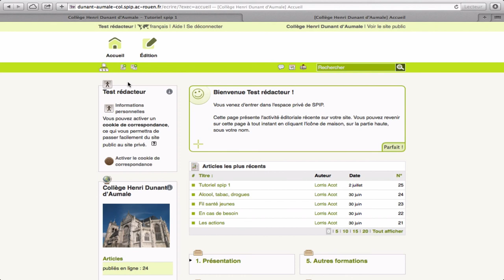Tutoriel spip 2